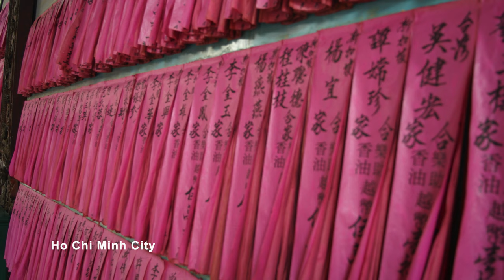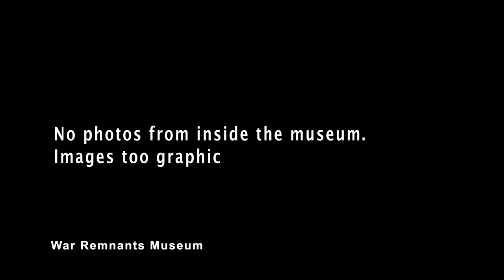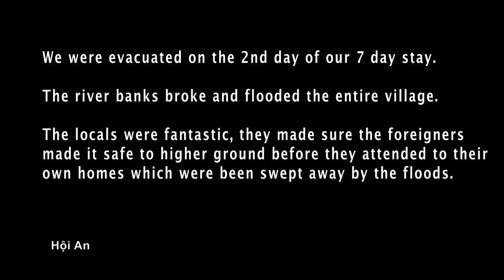Travel Photography from Vietnam 2007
Welcome to my Photography Slideshow series, travel snaps in a slideshow format.

This video features photos taken in Vietnam in 2007.  This is when I started to get into photography with my first DSLR camera the Sony A-100. Hope you enjoy and please forgive me in advance if I have the incorrectly labelled the destinations in the titles.

! FOLLOW ME !